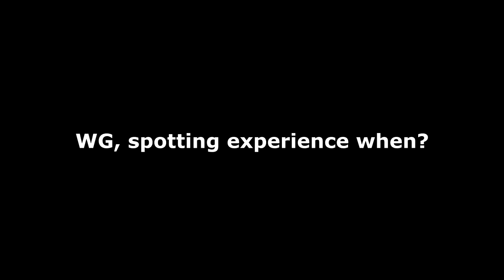Warship Moments #9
Had quite a few great games this time around, so a longer than usual video is warranted!

Also, I scrapped an idea for that NC replay you saw but uploaded it anyways, here it is: